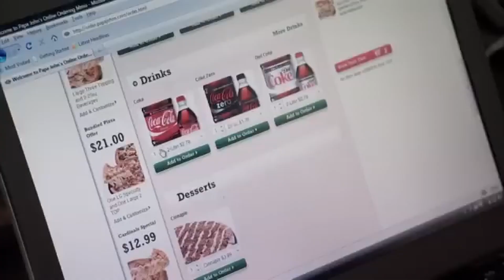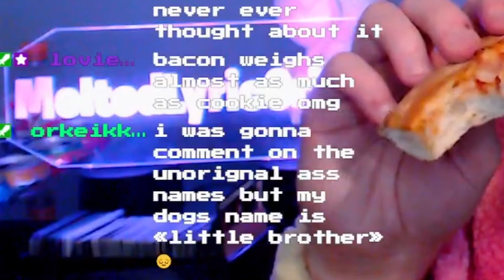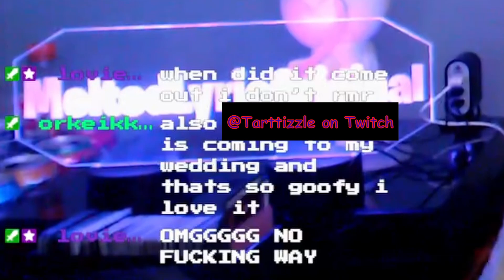Attack on Pizza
I, being ill advised, take on a Large Poppa Johns live on stream... hijinks ensues.